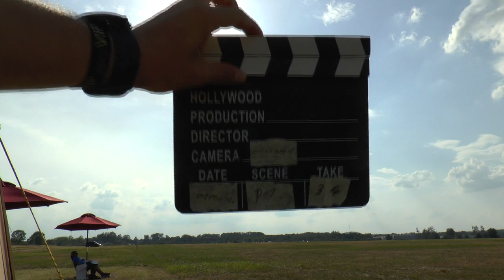WAGAC2024 P1 34 Milosz Gondek FreeKnown